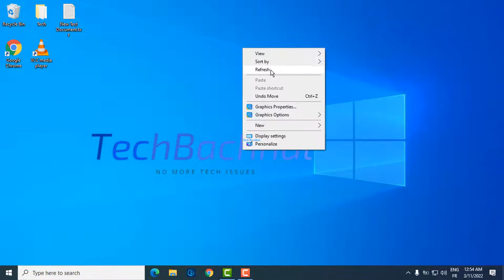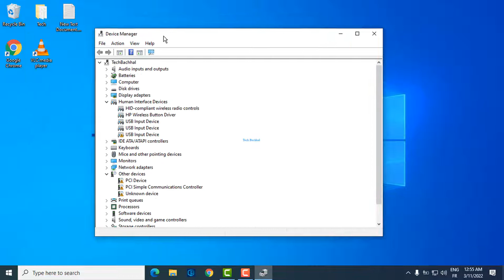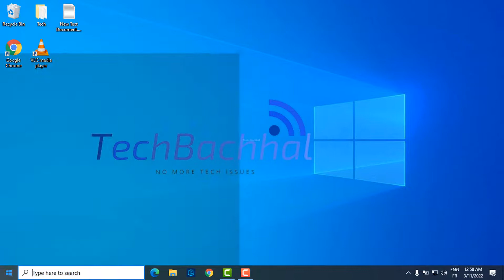Stretched Screen Display Issue On Windows 10 - 3 Fix How To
The stretched screen display issue in Windows 10 can be solved with the help of these simple easy steps.
Aside from the processor, your computer's screen resolution is an important component. After all, this is where you see what you're working on or playing PC games on Xbox (i.e. Fortnite, Pubg, Valorant) on your computer. However, difficulties with the display are unavoidable. You may occasionally come across a screen that appears to be stretched to the point that you can't adjust to read the text or see the icons on the monitor properly. You could also notice that certain pixels appear to be dead and that the images on the screen aren't quite right. Typically, the user causes the stretched screen display unintentionally. This might be the result of inadvertently changing the display settings on the keyboard or the monitor. This can occasionally be triggered by problems with a new software update. You could be dealing with a resolution issue in this scenario. We'll provide you with proven and simple solutions to this problem in this tutorial.
Why stretched screen display issue on Windows 10 happen?
It's possible that you'll notice that your desktop fonts and photos are stretched out vertically or horizontally. The extended desktop display expands the whole screen contents to suit the monitor, making the lettering look bigger and unclear. This distorts the entire screen, making it difficult to view the contents of the desktop.
It's also worth mentioning that when the desktop pixels are irregular and damaged, the image is extended horizontally or vertically, making the desktop screen appear stretched.
The problem with the stretched display can be caused by either a poor screen resolution setup (typically caused by some random key strikes) or the usage of malfunctioning graphics drivers. In this post, we'll look at various possible solutions to the problem.

00:00 Intro
00:10 Change Display Settings
0:44 Update Graphics Card
01:48 Update Windows
02:57 Outro